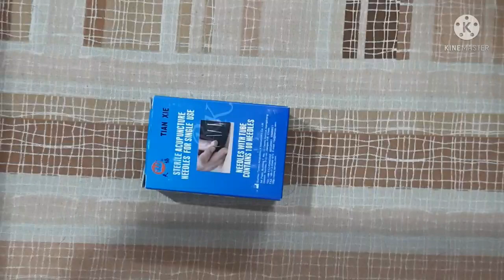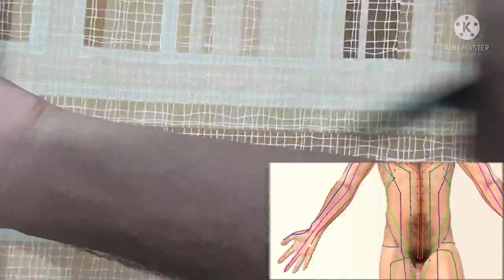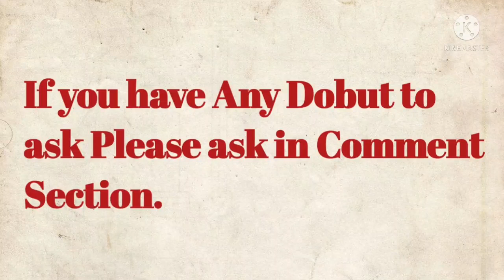Mastering Needle Technique: The Right Way to Tone or Sedate in Acupuncture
Acupuncture is a traditional Chinese medicine (TCM) practice that involves inserting thin needles into specific points on the body. These points are believed to be pathways through which vital energy, called qi (pronounced "chee"), flows. By stimulating these points, practitioners aim to balance the flow of qi and restore health.

Key aspects of acupuncture include:

Meridians: In TCM theory, there are channels or pathways called meridians through which qi flows. Acupuncture points are located along these meridians.

Needles: Acupuncture involves the insertion of thin needles into specific points on the body. These needles are typically made of stainless steel and are disposable to ensure safety and hygiene.

Techniques: Acupuncture techniques can vary widely, including traditional manual needle insertion, electroacupuncture (which involves applying a small electrical current to the needles), and even techniques like acupressure, where pressure is applied to acupuncture points without the use of needles